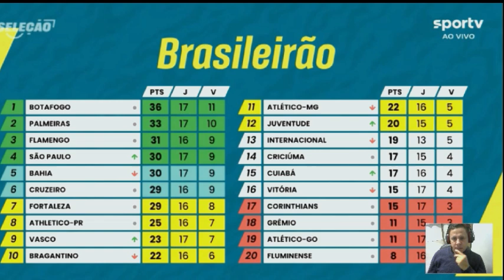Os melhores da 17 rodada e o jogo mais marcante Botafogo e Palmeiras. Análise da rodada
América Mineiro
Athletico Paranaense
Atlético Goianiense
Atlético Mineiro
Bahia
Botafogo
Corinthians
Coritiba
Cruzeiro
Cuiabá
Flamengo
Fluminense
Fortaleza
Grêmio
Internacional
Palmeiras
Red Bull Bragantino
Santos
São Paulo
ABC
Atlético Goianiense
Avaí
Ceará
Chapecoense
Criciúma
CRB
Guarani
Ituano
Juventude
Londrina
Mirassol
Novorizontino
Ponte Preta
Sampaio Corrêa
Sport
Tombense
Vila Nova
Vitória
Botafogo-SP
Série C (2023)
Amazonas
Aparecidense
Atlético Cearense
Botafogo-PB
Brasil de Pelotas
Brusque
CSA
Figueirense
Manaus
Náutico
Operário-PR
Paysandu
Pouso Alegre
Remo
São Bernardo
São José-RS
Volta Redonda
Ypiranga-RS
Confiança
Altos
Série D (2023)
Afogados
Aimoré
Águia de Marabá
ASA
Atlético-BA
Atlético-PB
Athletic Club
Bahia de Feira
Brasiliense
Camboriú
Campinense
Cascavel
Ceilândia
Cianorte
Costa Rica-MS
Democrata GV
Ferroviária
Fluminense-PI
Goianésia
Hercílio Luz
Inter de Limeira
Jacuipense
Juventude Samas
Maranhão
Moto Club
Nacional-AM
Nacional de Patos
Nova Iguaçu
Paraná Clube
Porto Velho
Pouso Alegre
Princesa do Solimões
Real Noroeste
Retrô
Rio Branco-AC
Santo André
Santa Cruz
São Francisco-AC
Sergipe
Sousa
Tocantinópolis
Trem
Tuna Luso
Uberlândia
União Rondonópolis
URT
Vitória da Conquista
Considerações Finais